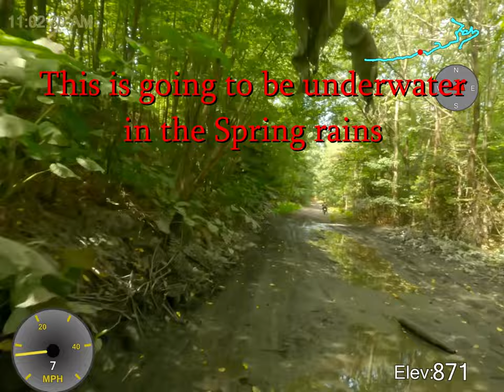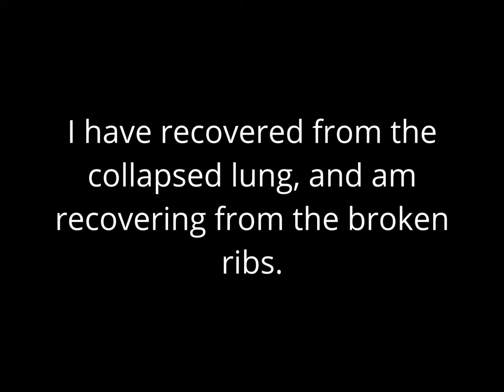New trails at FRO Darkwater, plus a crash. August 22, 2023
We explore some neat new trails that just opened in the old hunting camp, ride the new connector trail from Valley Road to Hechersville, and then Pat has a laugh-in style tip over.

Boring rating: Less boring than usual, new trails.